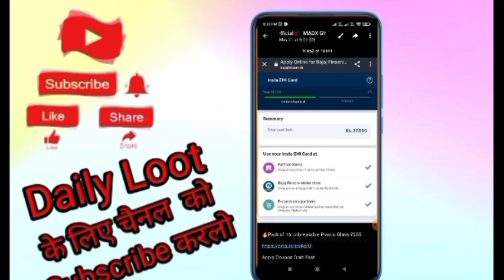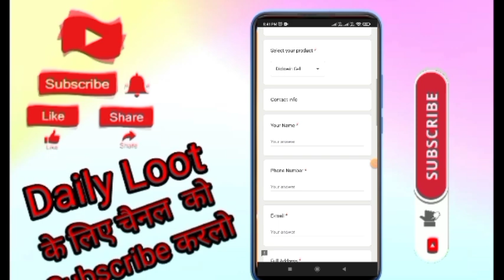Loot Offer 1rs Free Sample Products Today New Free Shopping Loot Today Free Shopping Today🔥147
Refer Code👇
           DINEJT5DINEJT5P